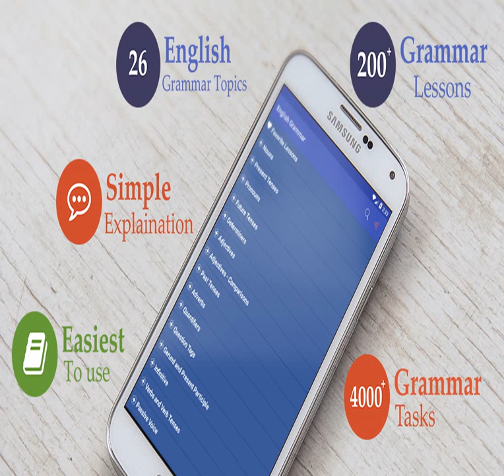26 King Thrushbeard